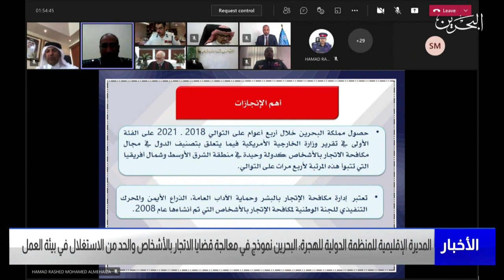البحرين مركز الأخبار : جهود متواصلة تبذلها مملكة البحرين في مجال مكافحة الاتجار بالأشخاص 17-06-2022